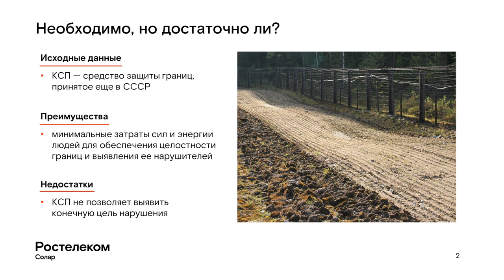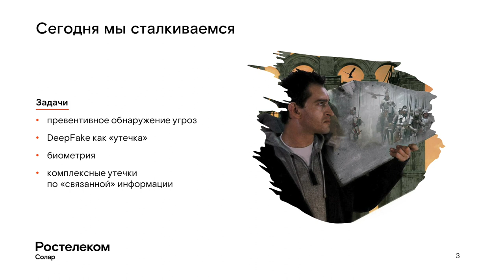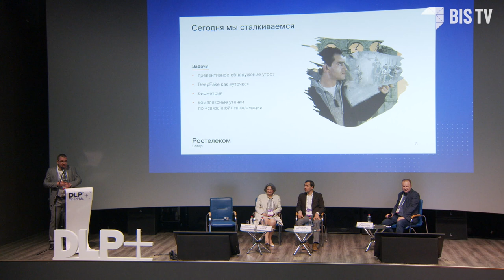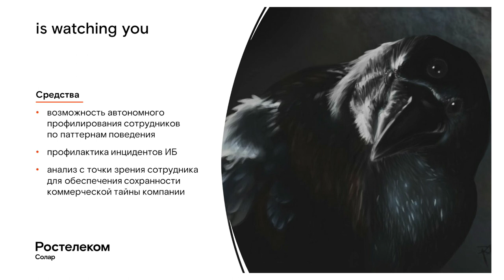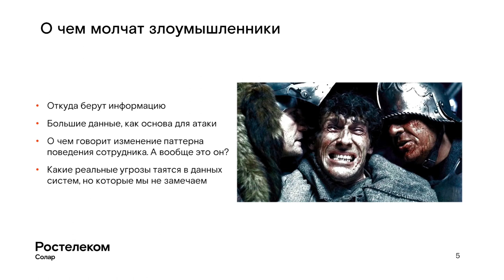Форум DLP+ | «Параллельные миры служб безопасности» — Доклад Алексея Пятигорского | BIS TV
С какими задачами сегодня сталкиваются «безопасники» и что ждет отрасль в будущем — в докладе советника Генерального директора компании «Ростелеком-Солар» на Форуме DLP+.

Советник Генерального директора компании «Ростелеком-Солар» Алексей Пятигорский выступил на Форуме DLP+ в ходе Трека 4 «Экономическая и собственная безопасности организации». Эксперт проанализировал существующие киберугрозы и стоящие перед ИБ-специалистами вызовы: необходимость превентивного обнаружение угроз, технологии DeepFake и комплексные утечки информации. Алексей Пятигорский также перечислил некоторые технические средства и меры профилактики, которые призваны защитить периметр организации и противодействовать утечкам чувствительной информации.